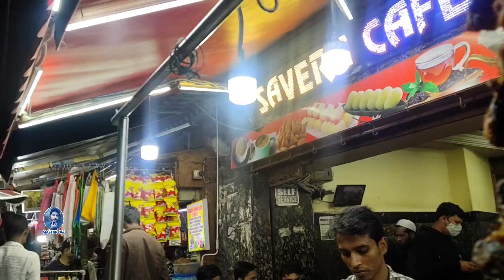Bangalore travel & street food ! Tamil vlogs ! Master 360 !